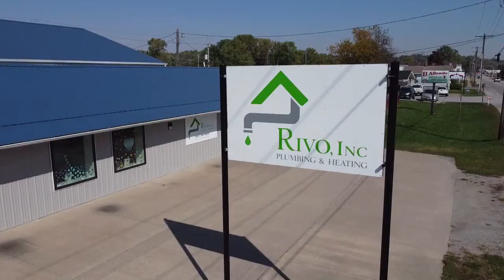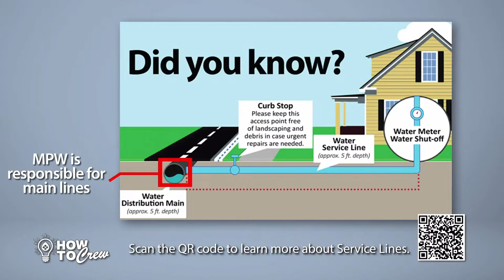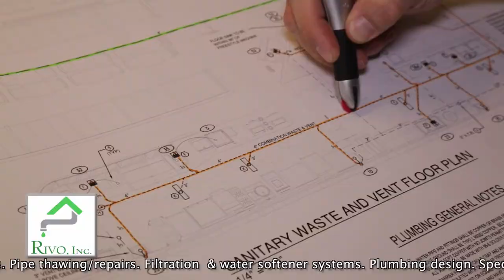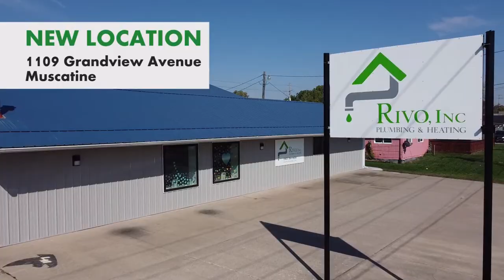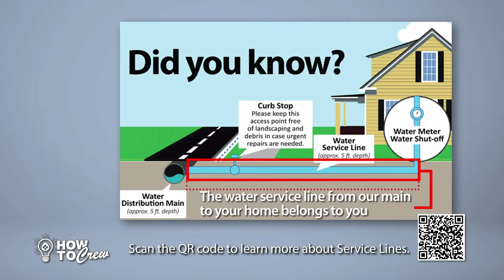MUSKIE HOMECOMING vs Davenport West | Live Broadcast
Join us for Muskie HOMECOMING Football as they host the Davenport West Falcons for Friday Night Lights!

Watch on Facebook, YouTube, X (Twitter), discovermuscatine.com and PCTV MPW Cable Channel 3.

Muskie Sports Broadcasts are brought to you by Muscatine Power and Water, Muscatine Lawn and Power, RIVO Plumbing and Heating, UnityPoint Trinity Muscatine, Bayer of Muscatine, Muscatine Church of Christ, H and J Cards, It Takes a Village Animal Rescue, Impact Performance and Nutrition, Big Brothers/Big Sisters, Riots and Rebelle's Salon, Muscatine Symphony Orchestra, Josiah Anderson @ Real Estate Resource Associates, Star Collectiles, Harper's Cycling and Fitness, Muscatine Charities and Mississippi Pearl Photography.